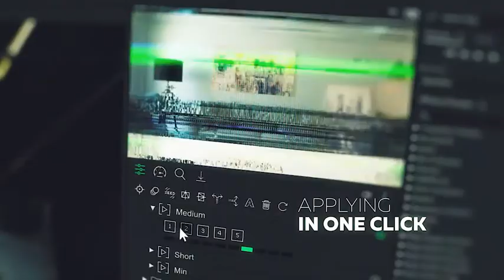700 Professional Transitions For After Effects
Over 700 glitch presets
Applying a preset in one click
Motion Bro extension included – requires After Effects CC.2014.2 and higher. Review
Package for manual use is included – requires After Effects CS6 and higher. Tutorial
Supported any aspect ratio regardless of orientation – portrait or landscape
Without mediahodlers (adjustment layers system)
Animation speed control in real time
Change glitch-pattern in one click
Ability to use in Premiere Pro (via the Dynamic Link). Video tutorial here
Does not require advanced skills in After Effects
AEP-file of Promo video is included
Sound FX is included